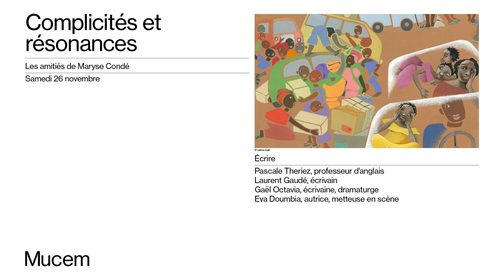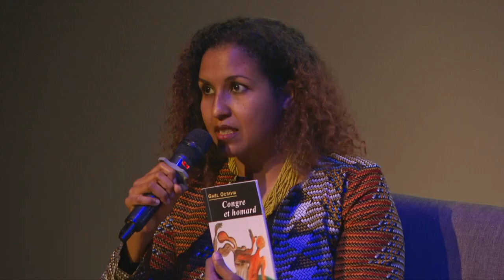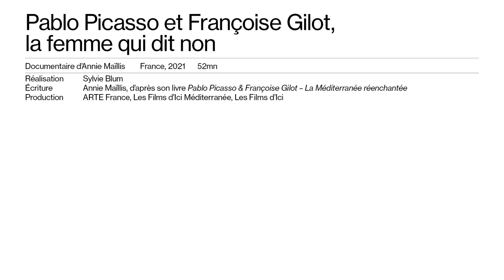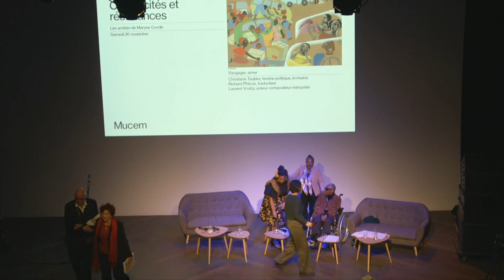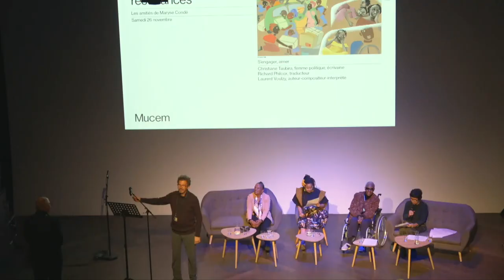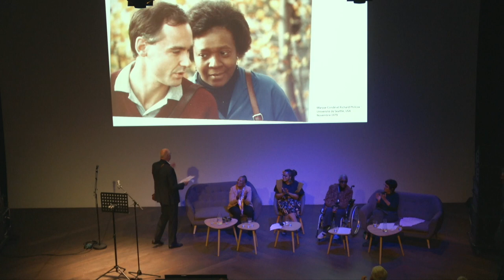Les amitiés de Maryse Condé - 2 journées de rencontres au Mucem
Du 25 novembre au 26 novembre 2022, le Mucem a invité l'écrivaine Maryse Condé pour deux journées de rencontres, lectures, spectacles et concerts dédiés à son œuvre engagée et mémorielle.

Auteure d'une quarantaine d'ouvrages traduits dans plusieurs langues, et récompensée par de nombreux prix dont le prix de la Nouvelle Académie de Littérature (qui a remplacé en 2018 le Nobel de Littérature), Maryse Condé révèle dans son œuvre les ravages du colonialisme et nous fait découvrir les mille facettes de la réalité antillaise.

Pendant ces deux journées au Mucem, Maryse Condé partage ses amitiés au long cours : la soprano Leïla Brédent, la voix slamée de Blade Alimbaye, trois générations de femmes dans la pièce Désirada, enfin libre, les mots complices de Letizia Galli, Laurent Gaudé, Annie Maïllis, Gaël Octavia, Christiane Taubira et Pascale Theriez, Laurent Voulzy et sa guitare, les peintures de Françoise Sémiramoth, une lecture théâtralisée et musicale de La migration des cœurs, les chants haïtiens de Mariann Mathéus, et le son des tambours pour un final en gwoka avec la compagnie Boukousou.

Une programmation conçue en collaboration avec le Comité Mam Ega, la Collective, l’association Mamanthé et le festival Kadans Caraïbe.

Avec la participation de l’association Macaya et du collège Henri Wallon.